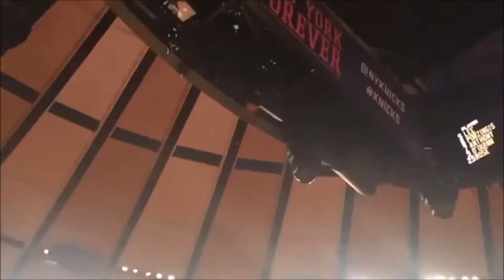DeAndre Jordan manages to get the ball stuck in the MSG Jumbotron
NBA Basketball Highlights.